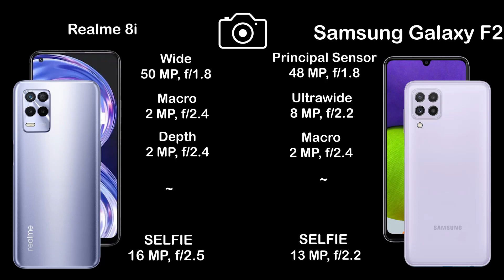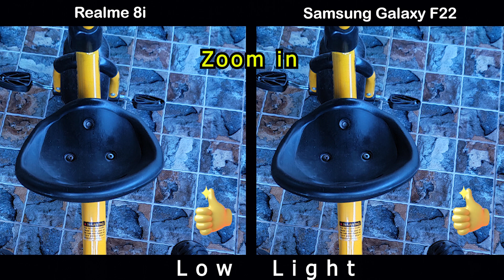Realme 8i vs Samsung Galaxy F22 | Camera Comparison | Camera Test| InTech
0
Realme 8i benchmark
Realme 8i full specification
Realme 8i leaks
Realme 8i launch date
Realme 8i news
Realme 8i trailer
Realme 8i ad
Realme 8i battery
Realme 8i bd
Realme 8i bd price
Realme 8i colors
Realme 8i case
Realme 8i concept
Realme 8i drop test
Realme 8i charging speed
Realme 8i dimensions
Realme 8i dual sim
Realme 8i first look
Realme 8i front camera
Realme 8i fingerprint sensor
Realme 8i gsmarena
Realme 8i geekbench
Realme 8i techinical guruji
Realme 8i hands on
Realme 8i hindi
Realme 8i headphone jack